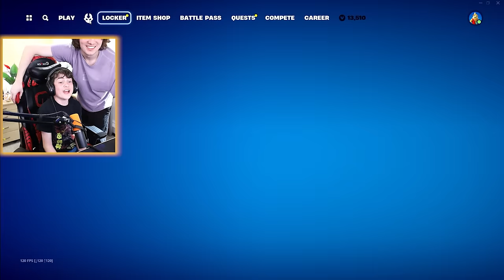Gifting Little Bro *NEW* Avatar Battle Pass! (FREE)